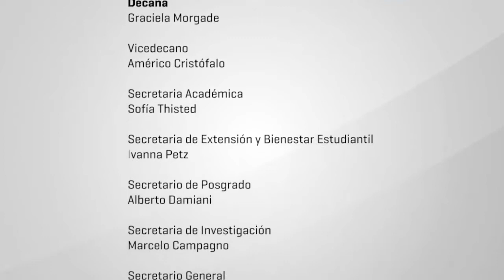Homenaje al profesor Félix Schuster - Palabras de Cecilia Hidalgo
El lunes 20 de marzo, se realizó en el aula 108 de la Facultad el Homenaje al profesor Félix Schuster. La conmemoración tuvo lugar en el marco del acto de inicio del ciclo lectivo 2017.
Las palabras de la profesora Cecilia Hidalgo, autora de "Filosofía para la ciencia y la sociedad: Indagaciones en Honor a Félix G.Schuster"